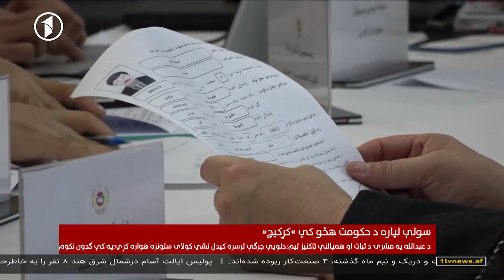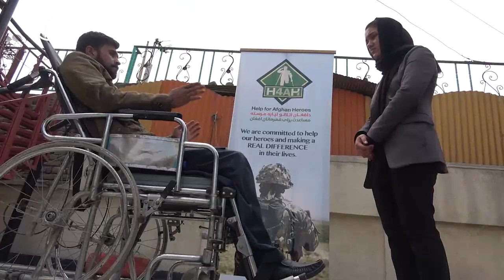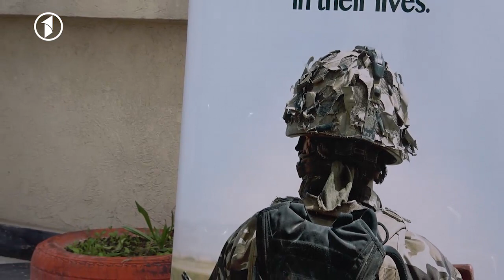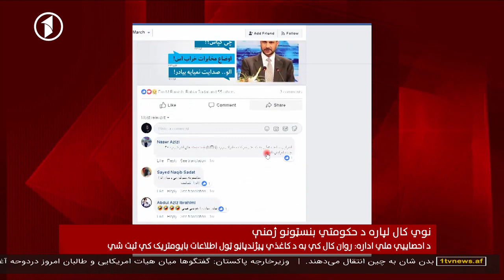Afghanistan Pashto News 15.04.2019 د افغانستان خبرونه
د یک تلویزیون د افغانستان خبرونه - دوشنبه، ۲۶ وری ۱۳۹۸